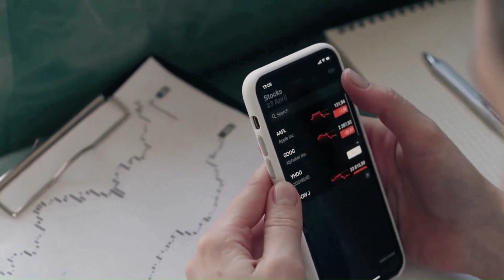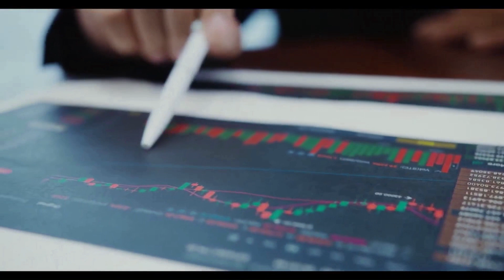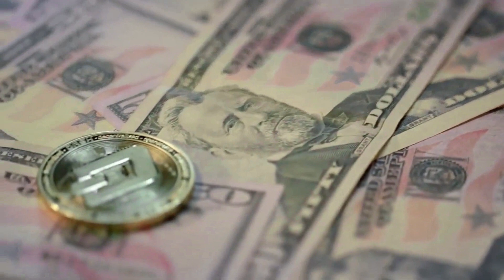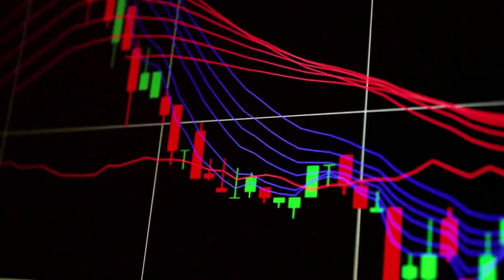BTT PRICE WILL +5000%?? CONFIRMED - BITTORRENT PRICE PREDICTION 2024 & 2025